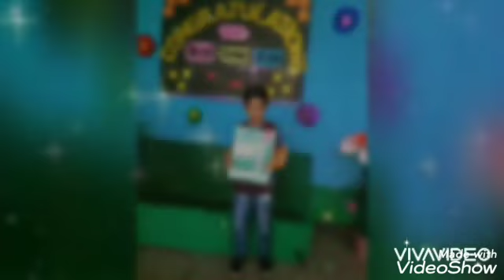Class I Annual Result Day [Burewala 1]